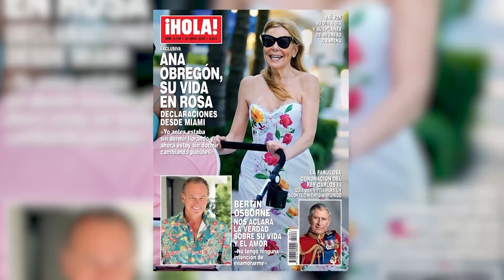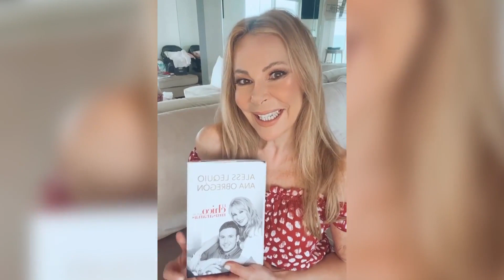Se cumple un mes desde que conocimos la maternidad de Ana Obregón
Este viernes 28 de abril se cumple un mes desde que conocimos que Ana Obregón era madre de una niña nacida por gestación subrogada. Una noticia impactante que nadie esperaba y que provocaba un aluvión de reacciones.

(Fuente: Hola/ Instagram/ Europa Press)